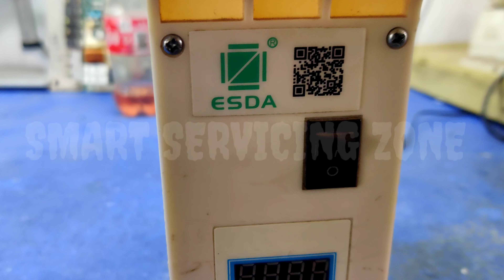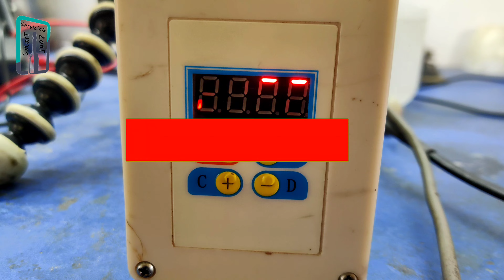ESDA SERVO CONTROL BOX ERROR-3 PROBLEM SOLUTION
Md . Shakil Ahamed

SmarT ServicinG ZonE
Industrial Electronics Service Center
All kinds of industrial electronice Device Servicing
JUKI,BROTHER,SUNSTAR,JACK,ZOJE,HO-HSING Etc

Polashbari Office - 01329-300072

Kalampur Bus Stand,Kalampur,Dhamrai,Dhaka.

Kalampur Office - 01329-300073